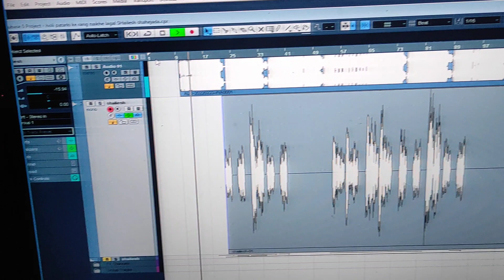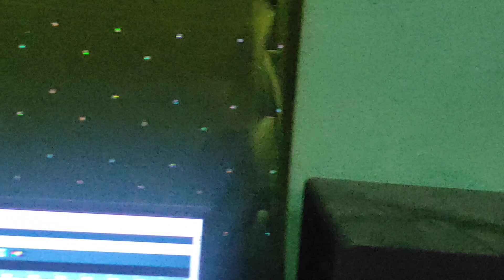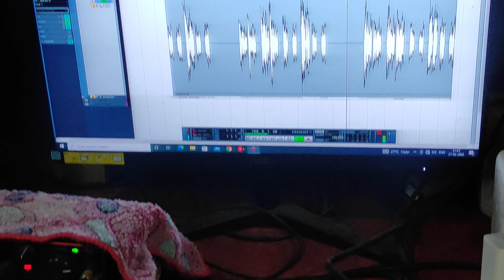देखिए कैसे गाते है स्टुडियो मे Live Gate huye Video song/Shailesh_Shahejada/